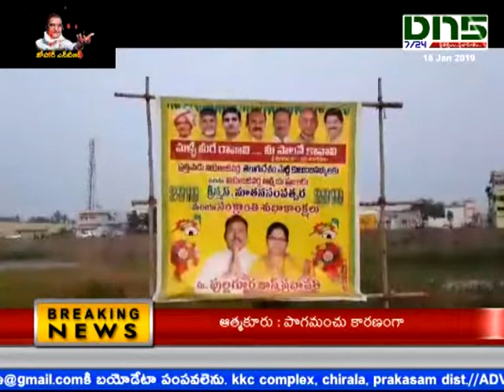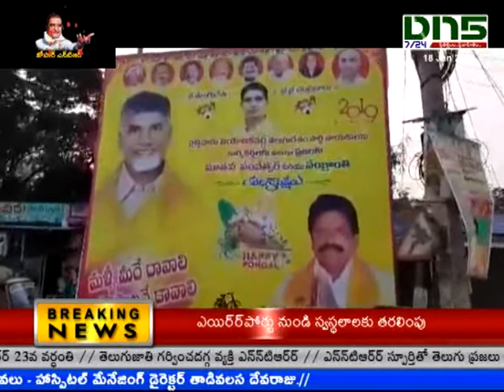Prathipadu: Mpp Press meeting | Dn5